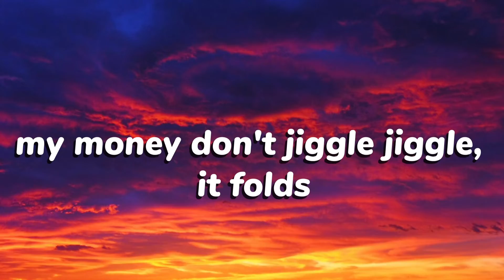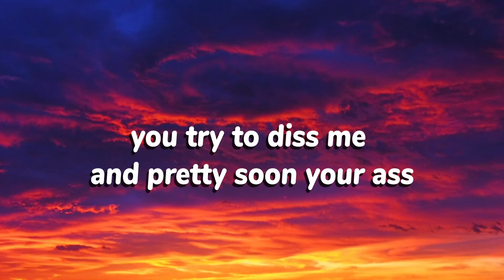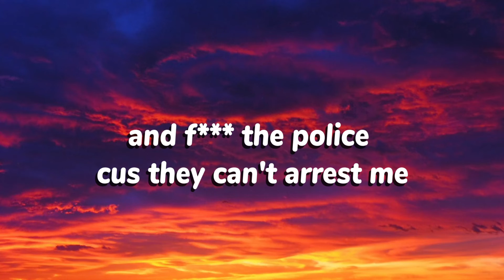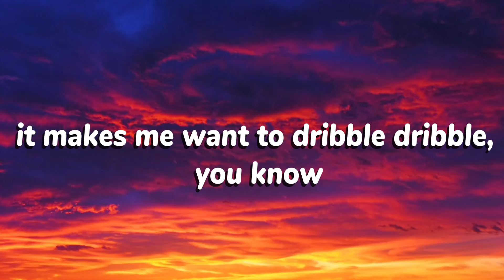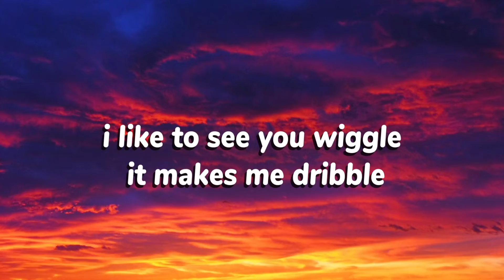Duke & Jones - My Money Don't Jiggle Jiggle It Folds (Lyrics) TikTok Song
Check out the full version of the Tik Tok viral "My Money Don't Jiggle Jiggle It Folds" song

and f*** the police cus they can't arrest me

My money don't jiggle jiggle